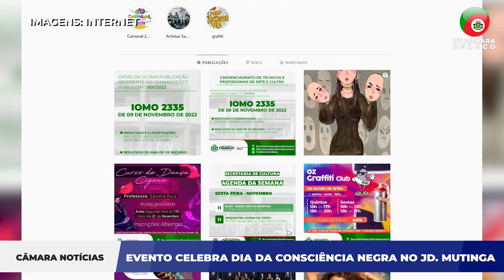Câmara Noticias - EVENTO CELEBRA DIA DACONSCIÊNCIA NEGRA NO JD MUTINGA